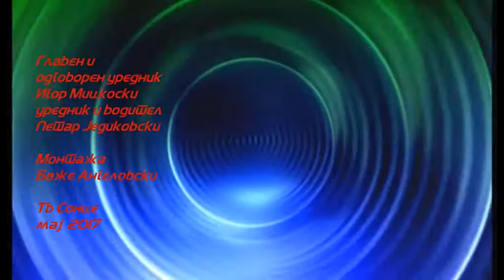Arena 04 05 2017Zoran Kastratovic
Petar Jedikovski